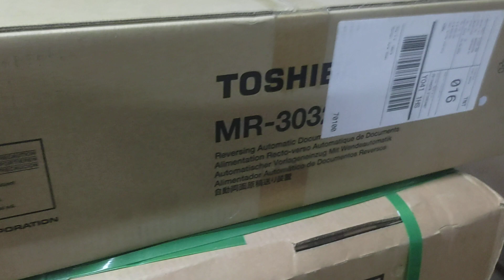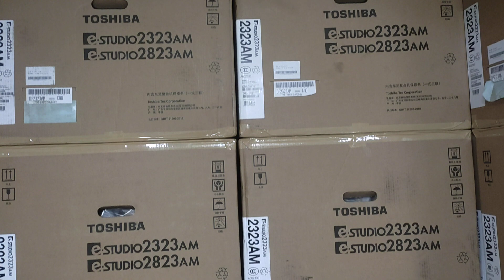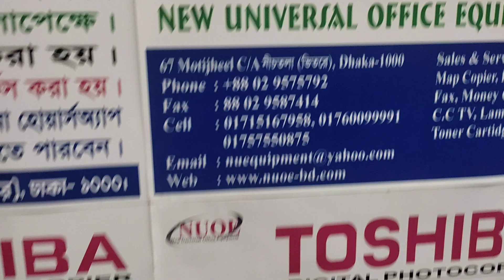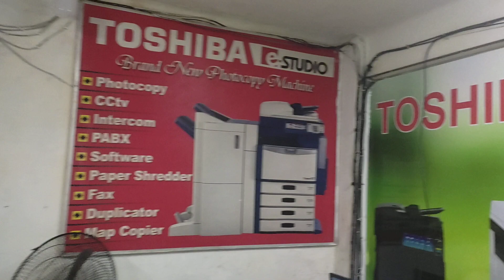Toshiba RADF MR - 3032 Document Feeder New universal office equipment wholesale office 01757550875